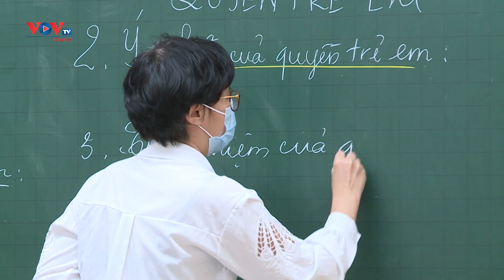Thư gửi cô hiệu trưởng | VOV